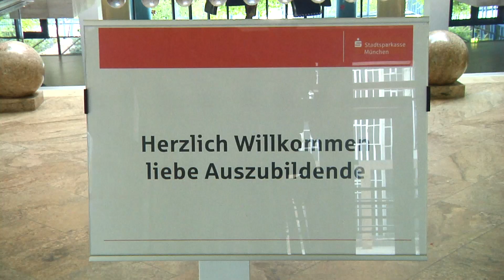Ausbildungsbeginn 2018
Dieses Jahr beginnen 90 junge Menschen die Ausbildung bei der Stadtsparkasse München. Neben der klassischen Ausbildung zum Bankkaufmann bzw. Bankkauffrau und dem dualen Studium werden dieses Jahr auch neue Ausbildungsberufe angeboten.
Wir wünschen allen viel Spaß und Erfolg!